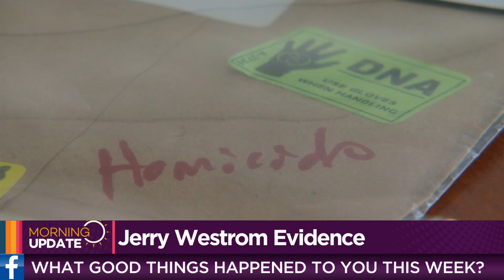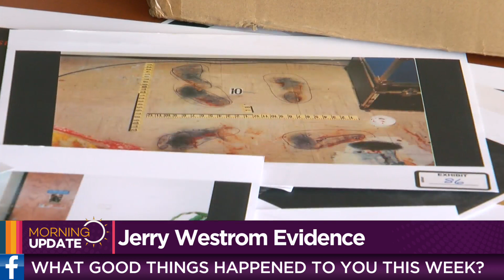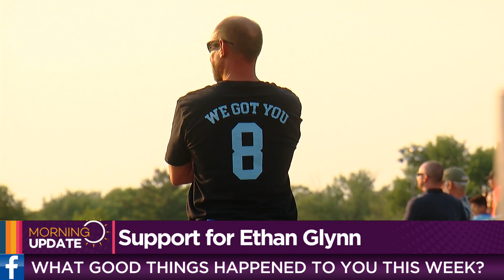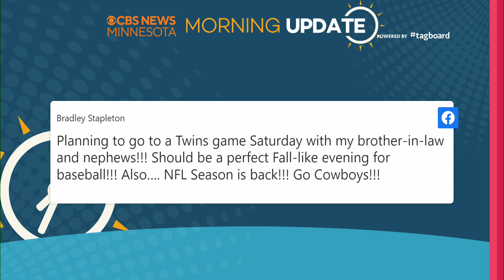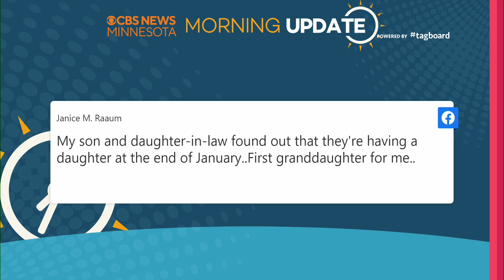Morning Update: Sept. 9, 2022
We are continuing to follow the latest from the UK after the death of Queen Elizabeth II. Locally, the Southwest Light Rail project is far behind schedule and way over budget. That, and more.